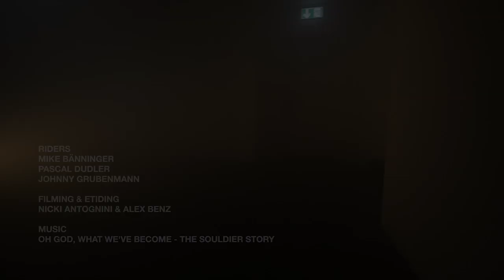Night Skate in the new Blue Tomato Shop Zurich before the opening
Before the doors of the new Blue Tomato Shop Zurich opened, the bluetomatoteam took over the then-empty building and turned it into a skatepark!

Pascal Dudler, Johnny Grubenmann and Mike Bänninger took over the empty shop, put up skate obstacles and used the night to shred everything on their skateboards.
Illuminated fog gave a pretty unique appearance to the session and the outcome looks amazing!

Limmatquai 122
8001 Zürich
Schweiz

Mo-Fr 10:00 - 20:00
Sa 10:00 - 18:00